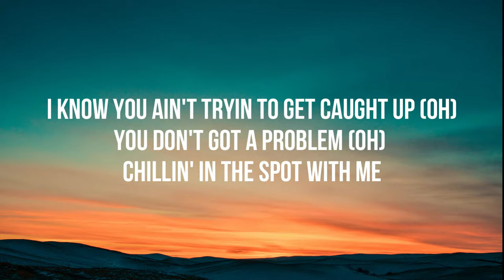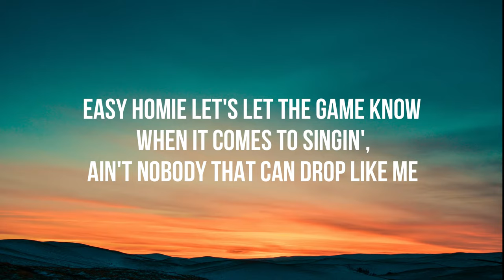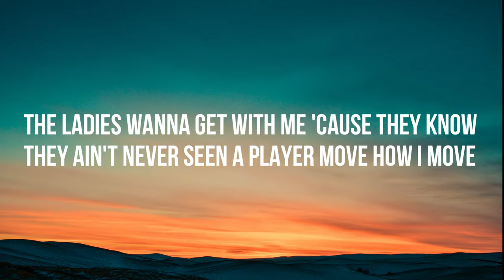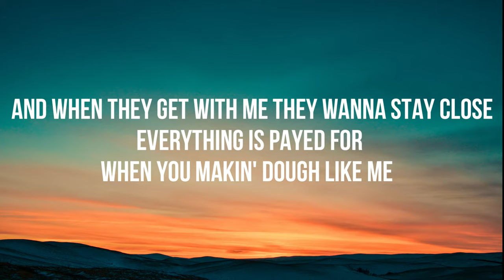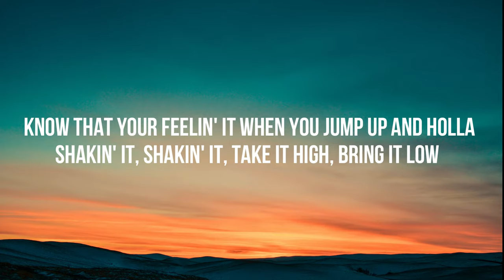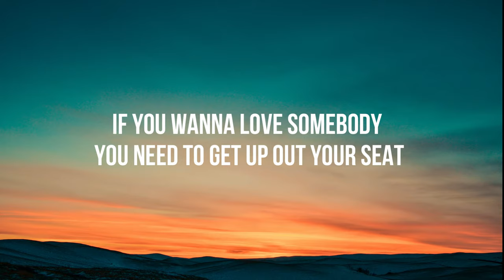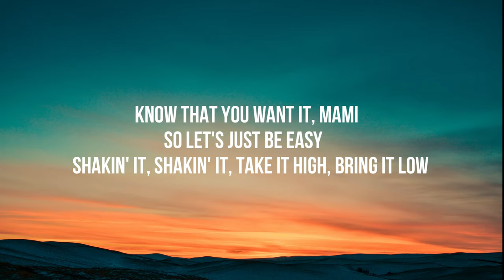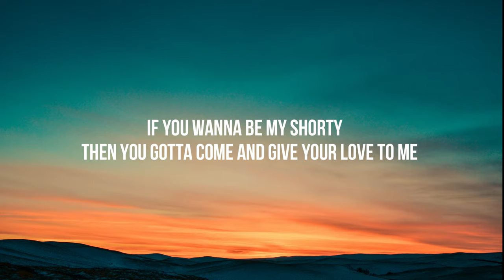Massari - Be Easy - Lyrics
Easy homie, let's pop a bottle
This is for the fellas in the spot that wanna rock with me (Be easy)
Tonight I wanna find me a model
We all came here to do what we do (Just be easy)
I know you ain't tryin to get caught up (Oh)
You don't got a problem (Oh) chillin' in the spot with me (Be easy)
And we just wanna have a good time
VIP is about to get hotter
Leave all them troubles homie, and lets pop the bottle
Come on now mami, we sippin' Dom Perignon
Know that your feelin' it when you jump up and holla
Shakin' it, shakin' it, take it high, bring it low
Shakin' it, shakin' it, take it high, bring it low (Be easy)
If you wanna love somebody
You need to get up out your seat (Be easy)
If you wanna be my shorty
Then come and give your love to me (Just be easy)
Then you gotta come and give your love to me
Easy homie let's let the game know
When it comes to singin', ain't nobody that can drop like me (Be easy)
The ladies wanna get with me 'cause they know
They ain't never seen a player move how I move (Just be easy)
And when they get with me they wanna stay close
Everything is payed for when you makin' dough like me (Be easy)
So everybody throw your hands out
Shorty be shakin' it like she got some for me
Let's pop a bottle, homie
Let's just be easy
Leadies know we sippin' Dom Perignon
Know that you want it, mami
So let's just be easy
(And I can't get enough)
You need to get up out your seat
(It's you I'm thinkin' of)
('Cause you the one I want)
Then come and give your love to me (Come on, come on)
('Casue you the one I want)
Then you gotta come and give your love to me (Come on, come on)
But I want you, love (Be easy)
(No, oh, be easy)
Come on, come on
Baby, I want you, love (Just be easy)
It's you I'm thinkin' of (Be easy)
Come on, come on (Just be easy)